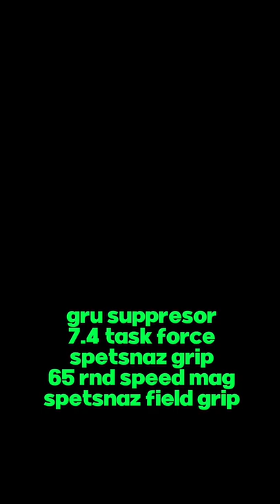The Bullfrog Is Overpowered 😳